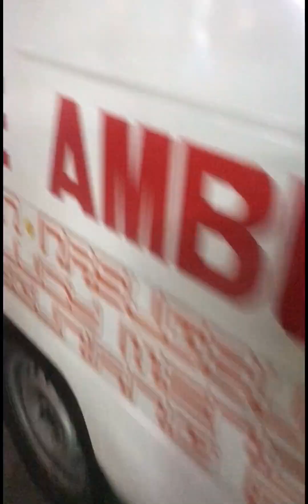batangas motor show 2024